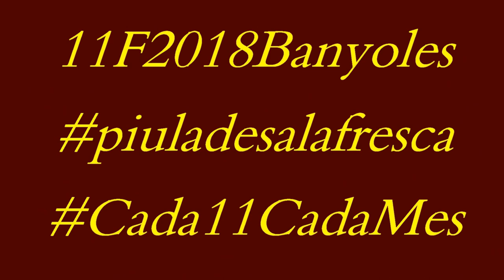11F2018Banyoles Preguntes a Vicenç Partal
Sopar de les piuladesalafresca del Cada11CadaMes al Restaurant la Carpa de l'Estany, Banyoles.
Preguntes a Vicenç Partal.